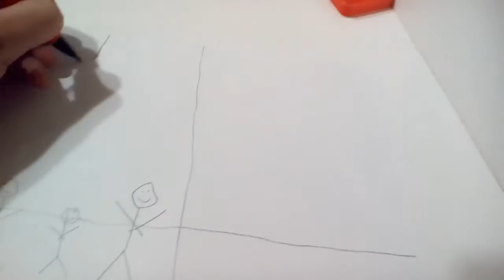Drawing phone addiction